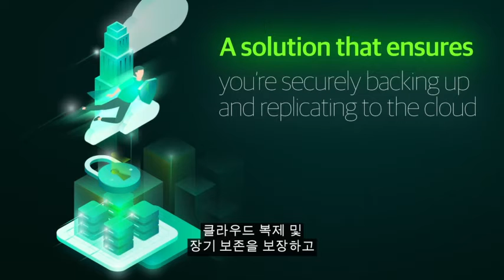[G-commendation] 최신 IT 트렌드 - Veeam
굿모닝아이텍이 바쁜 여러분들을 위해 준비한 야심작 G-commend
새로운 차원의 클라우드 전략으로 한 단계 도약을 가능하게 해주는 Veeam Backup & Replication을 소개해 드립니다.